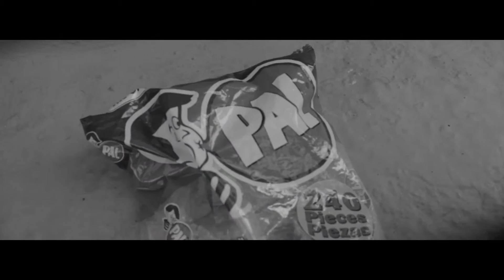Tiempos Que Nunca Olvidare (Shanny La Duco & Minnie La Consentida ) Video Official